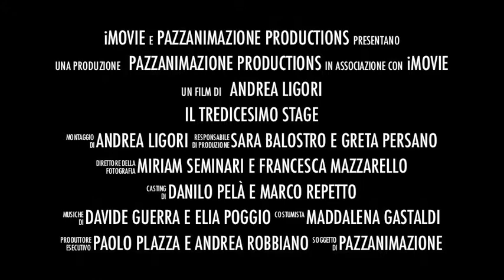in 50 secondi... il riassunto dello Stage del 20 Ottobre 2013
49 ragazzi provenienti da Piemonte Liguria e Lombardia con un unico obiettivo: diventare ANIMATORI PROFESSIONISTI. solo 10 di loro ce la faranno... cosi inizia il percorso dei nuovi PazzAnimatori